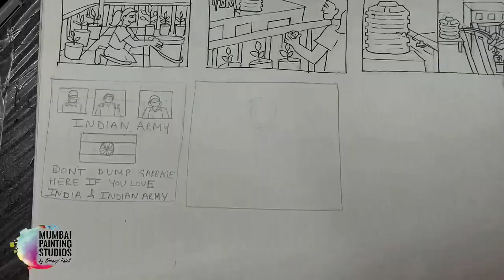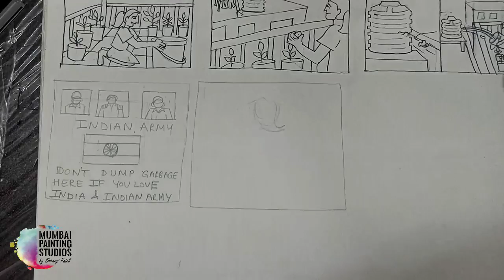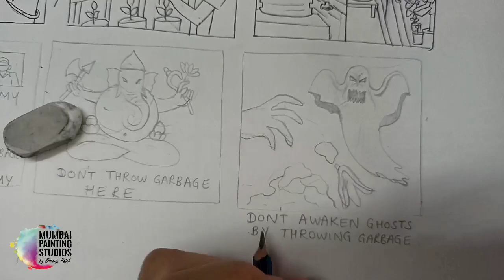NID 2023 Paper solution | Solving NID Dat Past Paper for B.des | Mumbai Painting Studios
In this video, we bring you an exciting and educational journey as we tackle the NID 2023 Paper for B.Des. If you're preparing for the National Institute of Design entrance exam, this is the perfect resource for you.Don't miss out on this opportunity to enhance your preparation for the NID 2023 exam. Remember to leave your questions and comments below, and we'll be more than happy to assist you on your creative path.

Regards,
Mumbai Painting Studios

NID 2023 Paper Solution
NID DAT Past Paper
NID B.des Exam
NID 2023 Exam Preparation
NID DAT Study Tips
NID Design Aptitude Test
NID Entrance Exam
NID DAT Sample Paper
NID Exam Pattern
NID Admission Process
NID Mumbai Painting Studios
NID DAT Paper Analysis
NID Exam Tips and Tricks
NID DAT Previous Year Questions
NID DAT Mock Test
NID DAT Portfolio Preparation
NID Entrance Exam Coaching
NID DAT Exam Strategy
NID Exam Date 2023
NID DAT Cut-off Marks